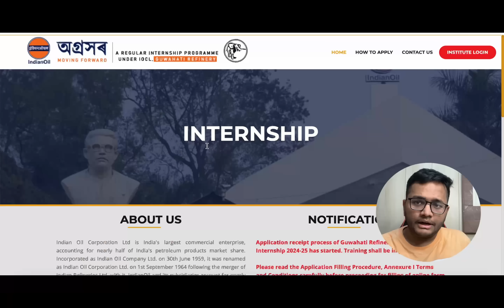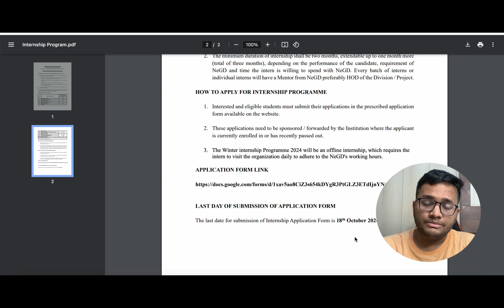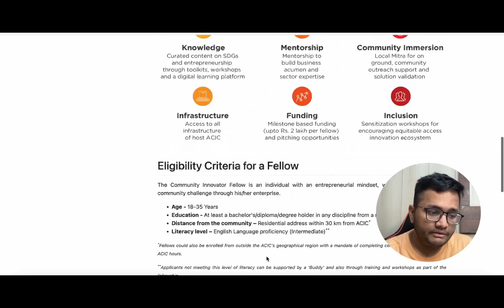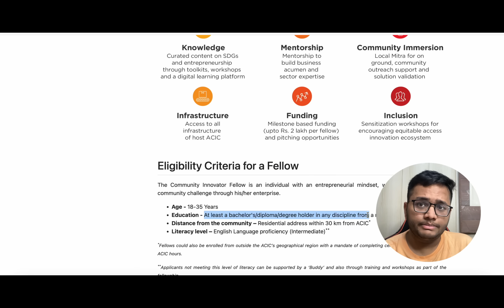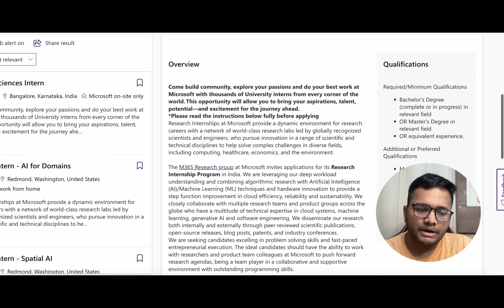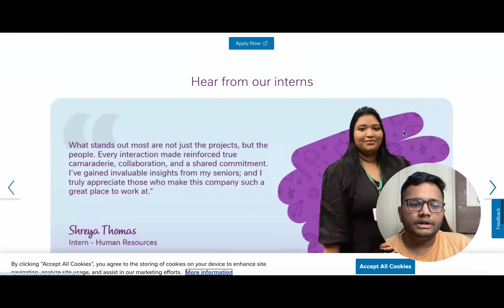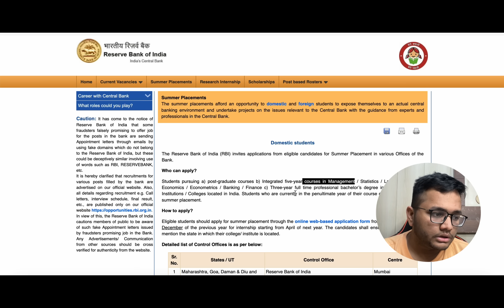Winter Internships you should not miss | OFFCAMPUS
Hi All,
In this video I have talked about various governemnt and winter internships available that you should not miss these are OFFCAMPUS SDE Internships you should definitely checkout.